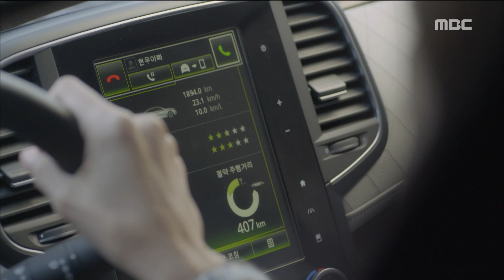[Apledge to god] EP 17, I'm sorry , 신과의 약속 20181222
I'm sorry
▶Playlist for MORE episodes →